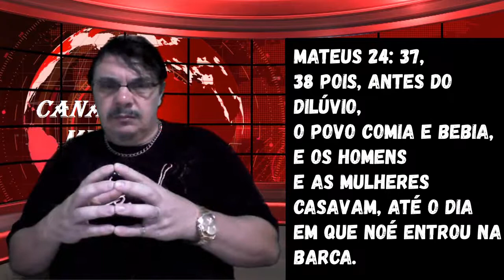O ARREBATAMENTO DE MATEUS 24 37 ENTENDA ESTUDO 178.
SEJAM BEM VINDOS ABENÇOADOS :